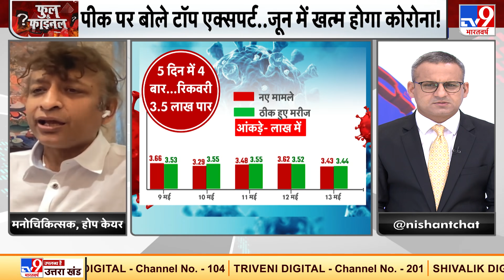US में वैक्सीन की दोनों डोज लेने वालों को मास्क पहनने की जरूरत नहीं- CDC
एक ओर दुनिया के कई देश कोरोना वायरस (Coronavirus) संकट से निपटने की तमाम कोशिशों में जुटे हैं तो वहीं अमेरिका में एक बार फिर पहले जैसी स्थिति लौट आई है. अमेरिकी लोगों के लिए एक राहत भरी खबर है. यहां पूरी तरह वैक्सीन लगवा चुके लोगों के लिए अब मास्क लगाना अनिवार्य नहीं है. वैक्सीनेट लोगों को अब सोशल डिस्टैंसिंग (Social Distancing) की भी जरूरत नहीं होगी. इस बात की जानकारी अमेरिका के सेंटर फॉर डिजीज कंट्रोल ऐंड प्रीवेंशन (CDC) ने दी है. इस देश में बेशक बड़ी आबादी को वैक्सीन लग गई हो, लेकिन मास्क पहनना अभी तक अनिवार्य ही था.
Credit